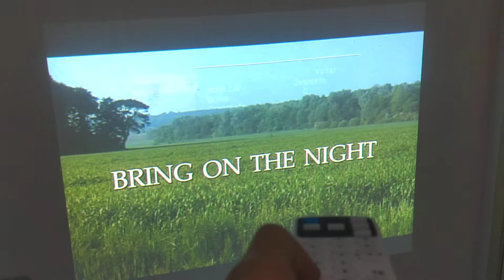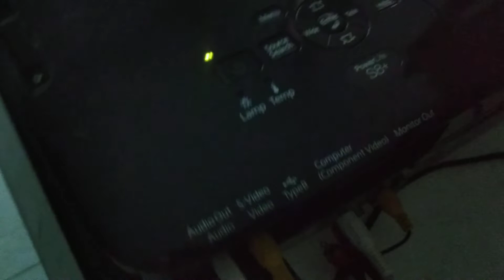Projetor epson s8 Marciano Justo